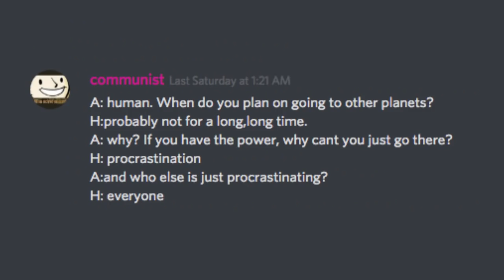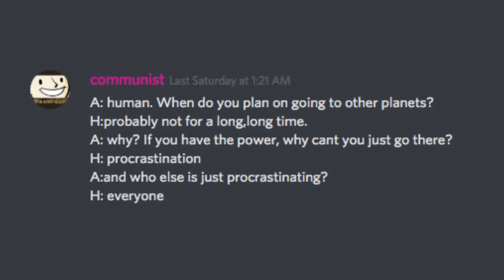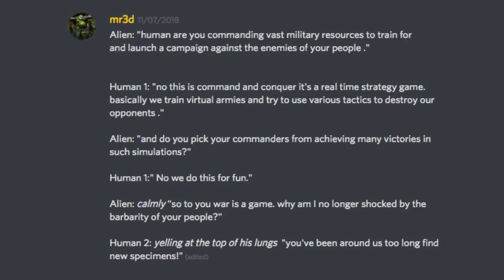Humans Are Space Orcs, Okay Yeah Its The Comedy Stuff Again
Sorry its been so long

Got Stuff You'd like to Send? Send it to:
P.M. Seymour